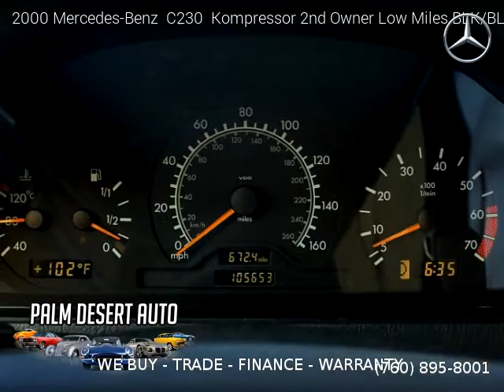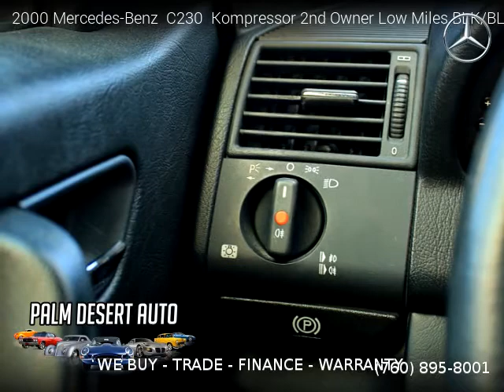2000 Mercedes-Benz C230 Kompressor 2nd Owner Low Miles BLKBLK - Palm Desert Auto Sales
2000 Mercedes-Benz  C230  Kompressor 2nd Owner Low Miles BLK/BLK

2 owners, Clean title, No Warranty, 105,650 miles, Automatic, Black exterior, Black interior, Sedan, RWD: Rear Wheel Drive, 4 doors, 4 cylinders, Gasoline, MPG City 21 and 29 in Hwy.